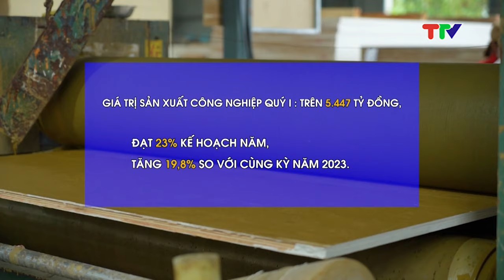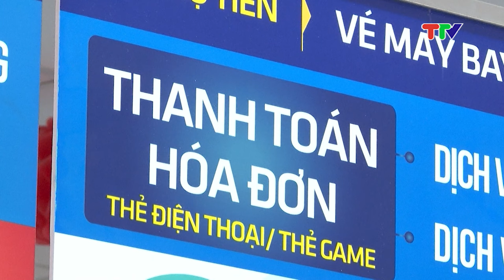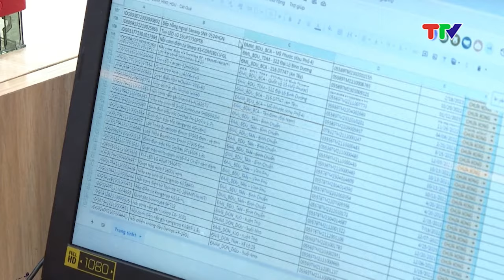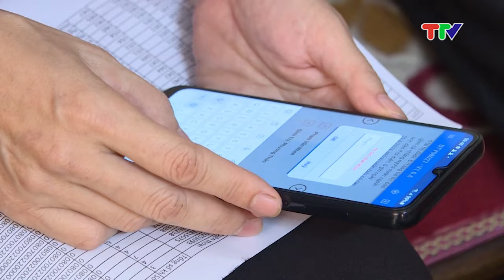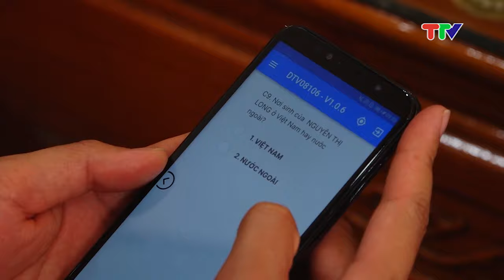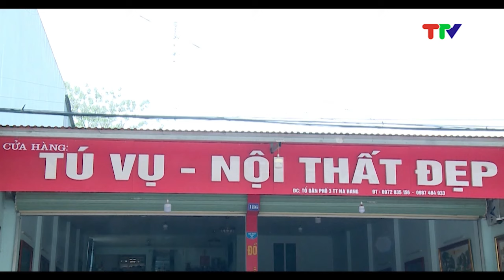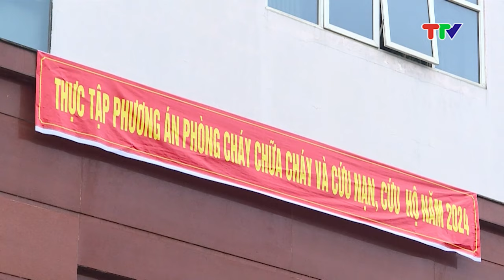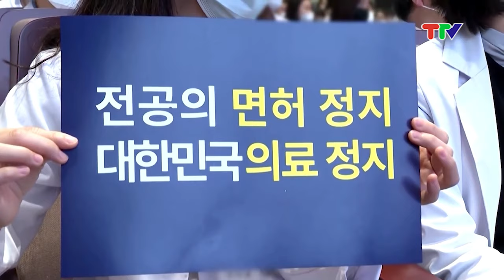CHƯƠNG TRÌNH THỜI SỰ 19H45 (2-4-2024)